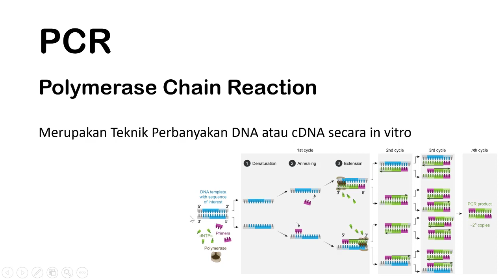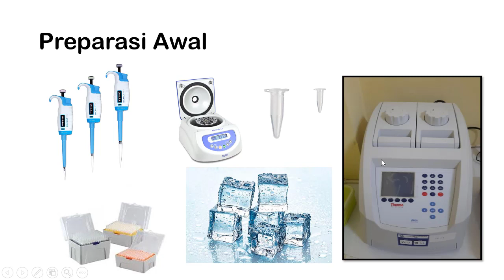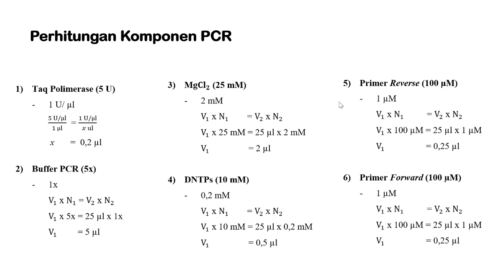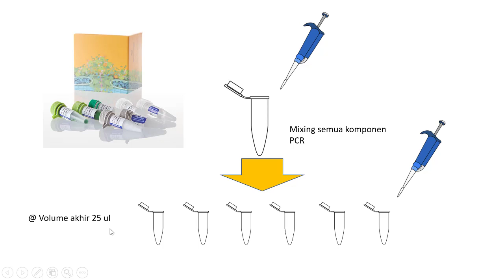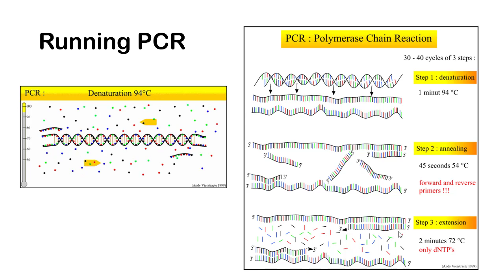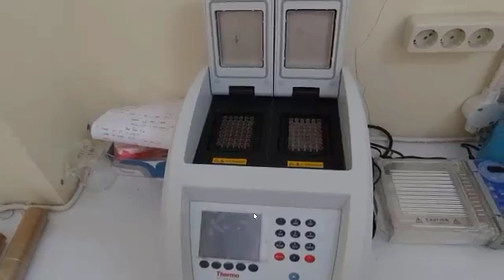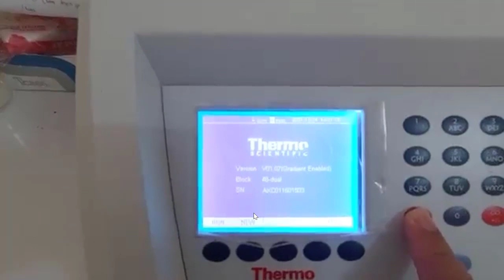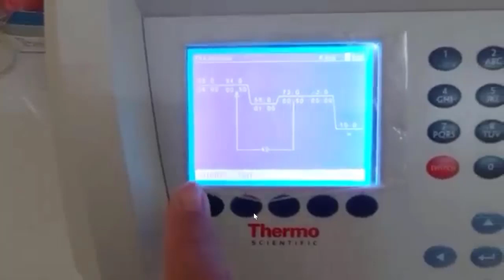Tahapan PCR (Polymerase Chain Reaction)